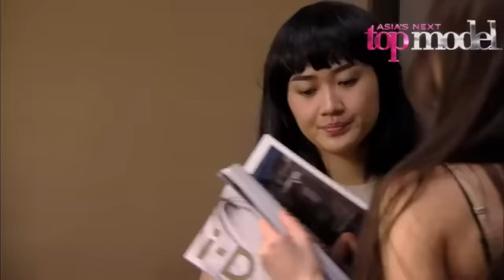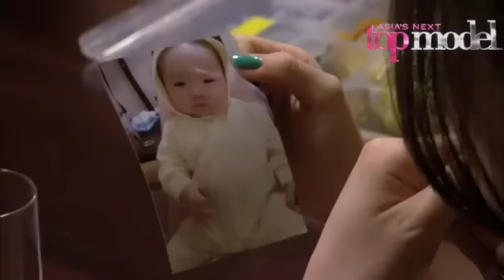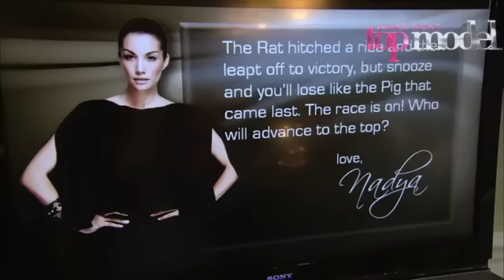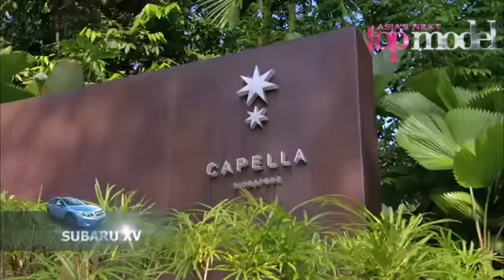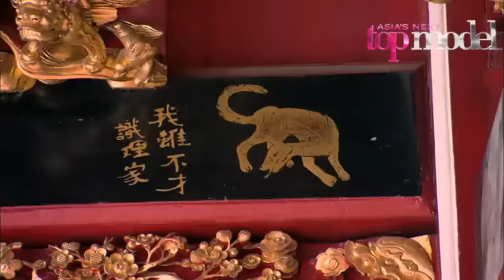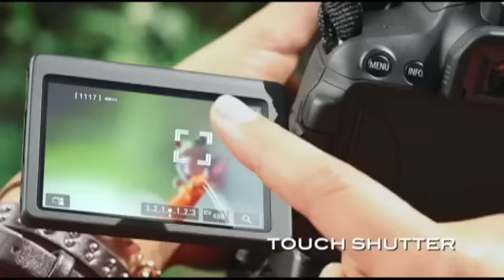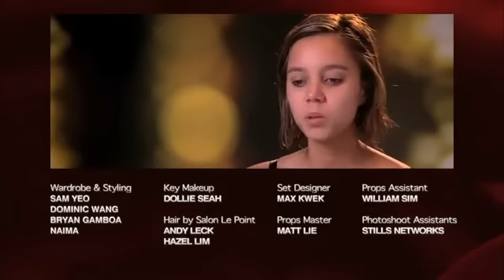เอเชียส์ เน็กซ์ ท็อปโมเดล c1 ep3